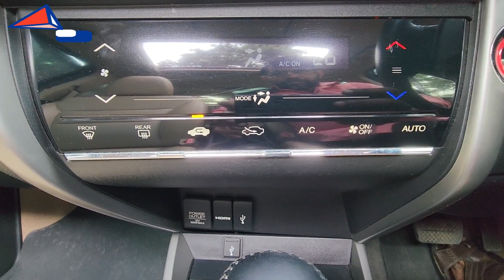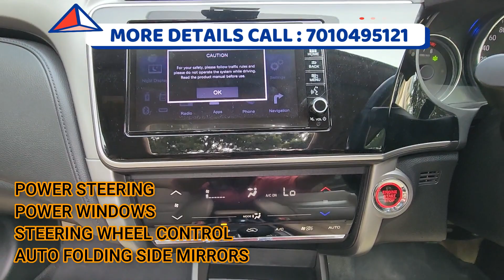Low Price Honda City ZX Sunroof Car Sale/Family Cars Chennai/Best Used Car Showroom/Used Car Dealer.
Honda City ZX AT ( Sunroof )
TN 07 CR 3913

Make -  HONDA
Model - City
Variant - ZX
YOM - 2018
Own sl - Single Owner
Kms driven - 59000 Kms
Insurance   -  Nil
Fuel - Petrol
Colour - Grey

Specifications

Eng type - i VTEC Engine
Cubic capacity - 1497 cc
Bhp - 117.6bhp@6600rpm
Torque - 145Nm@4600rpm
Seating capacity - 5
Transmission - Automatic
Fuel Tank - 40lts
Boot space - 510 lts

FEATURES

  SUNROOF
Smart Card Access Entry
Key Less Entry
Button Start
Engine Immobilizer
Cruise Control
Voice Command
Anti Theft Device
Anti Theft Alarm
Crash Sensor
6  Airbags
Touch Screen
Bluetooth Music System
USB AUX FM
Navigation System
Air Conditioner
Auto Climate Ac
With Rear Ac Vents
Air Quality Control
Power Steering
Four doors Power Windows
Dual tone Interior
Leather Seats
Adjustable seat
Adjustable Steering
Adjustable Head Lights
Adjustable Side Mirrors
Steering Mount controls
Electrically Adjustable         ORVM
Anti-Lock Break System
EBD
Alloy Wheels
Rain Sensing Wiper
Rear Defogger
Reverse Camera
Reverse Sensor
Driver Armrest
Rear Center Armrest

No Dent
Well Maintained
Excellent condition
Showroom Condition
Price  ₹ 9,75,000  /-